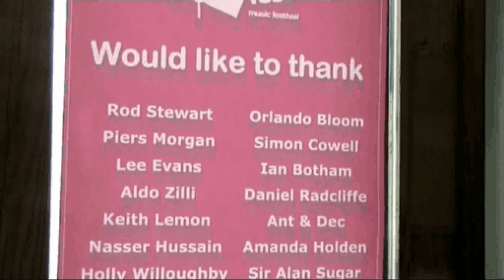CazFest 2009 part 6.avi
Cazfest 2009 was a music event held in memory of Caroline Johnstone. Proceeds from the event were donated to the charity Cardiac Risk in the Young (CRY).